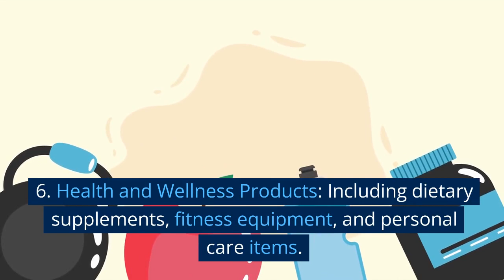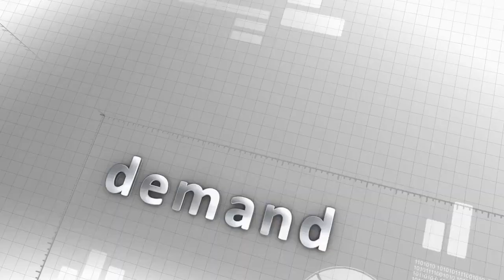The Top Alibaba Hair Extensions in the Hair Industry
Top List of Hair Vendors